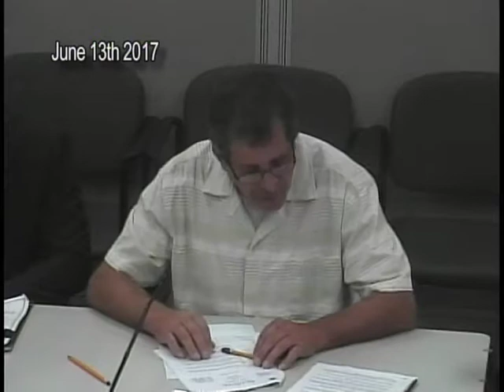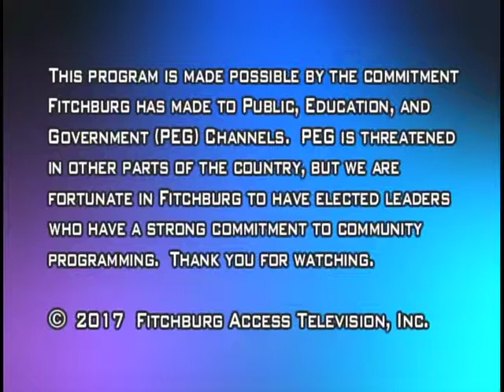6-13-2017 | Finance Committee